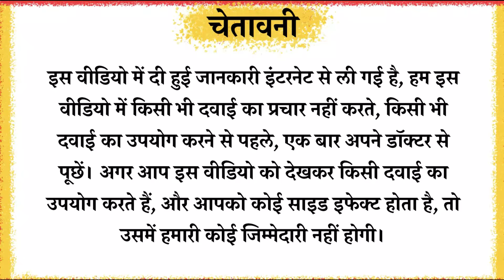Paracetamol Paediatric Syrup Ip 100 Mg | Calpol Paediatric Drops in Hindi | Dose | Price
Calpol Paediatric Drops Peppermint is a widely prescribed medicine that helps to ease pain and bring down high body temperature (fever). In children, it treats conditions like headache, toothache, body ache, fever, and common cold.
Topics Covered
calpol paediatric drops in hindi
calpol paediatric drops uses in hindi
paracetamol paediatric ओरल सस्पेंशन ip
calpol paediatric drops Kis kaam aati hai
calpol paediatric drops Review
calpol paediatric drops Use
calpol paediatric drops Side Effects
calpol paediatric drops ke Fayde
calpol paediatric drops how to use